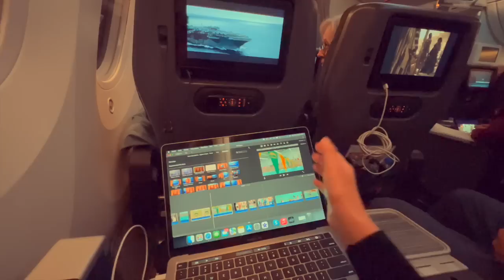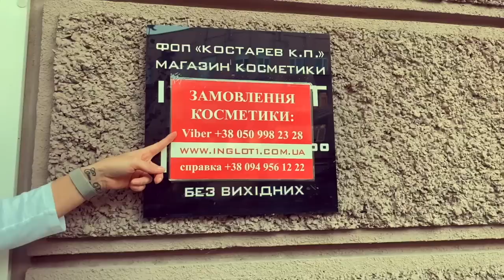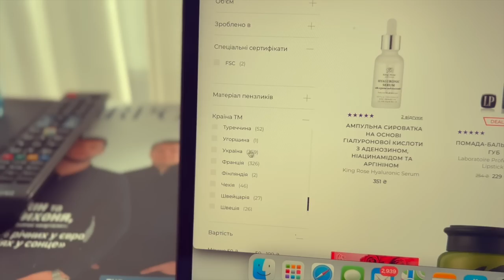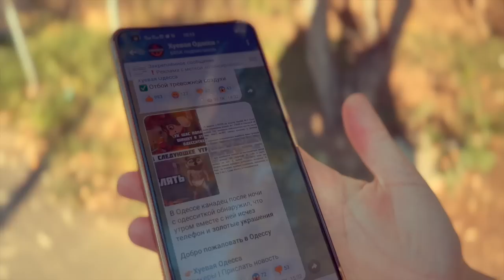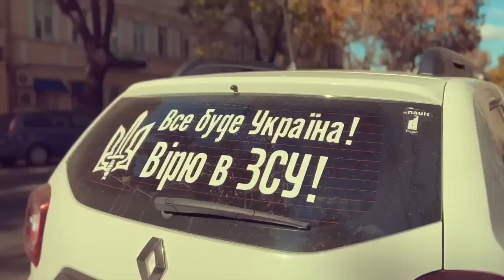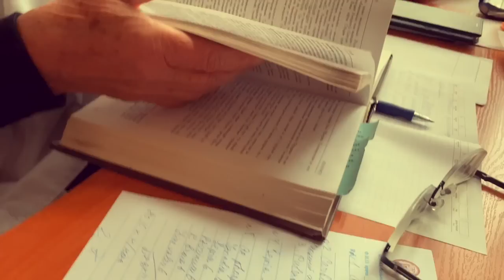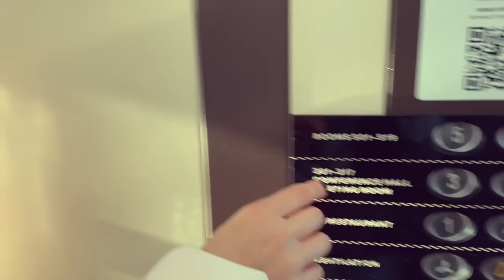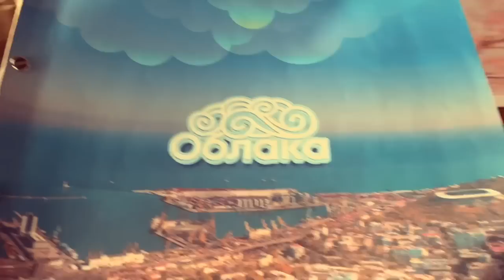Odessa Vlog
К концу съёмки этого Волга я сдулась и не засняла завершающего куска, но думаю вам и так приблизительно было понятно , как я провела время в Одессе. ОЧЕНЬ рада, что все таки решилась на эту поездку и уже жду не дождусь, когда смогу вернуться и снова там побывать и увидеть самых дорогих мне людей .